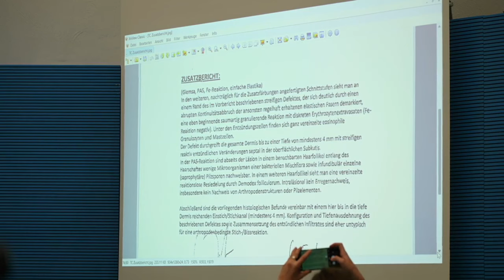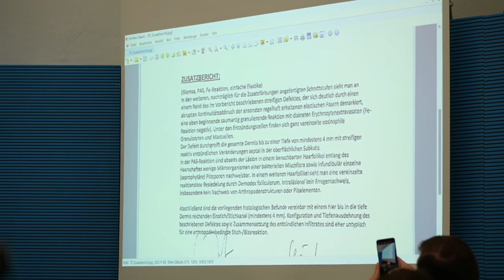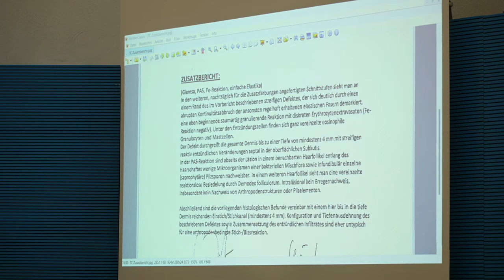„Anschläge auf die AfD: Wer sind die Täter?“ "Die Täter entlarven: Angriffe auf die AfD analysieren"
"Willkommen zu unserem Video „Entlarvung der Täter: Analyse der Angriffe auf die AfD“. In diesem Inhalt gehen wir der Frage nach: „Anschläge auf die AfD: Wer sind die Täter?“ (Angriffe auf die AfD: Wer sind die Täter?). Unsere umfassende Untersuchung zielt darauf ab, Licht auf die an diesen Angriffen beteiligten Personen und die Beweggründe hinter ihren Handlungen zu werfen.

💡 Es ist von entscheidender Bedeutung, die Faktoren zu verstehen, die zu Gewalt gegen politische Parteien führen, und wir sind hier, um Ihnen wertvolle Erkenntnisse zu liefern. Durch sorgfältige Analysen und Recherchen untersuchen wir die verschiedenen Vorfälle gegen die AfD, eine der führenden politischen Parteien Deutschlands.

🔎 Seien Sie dabei, wenn wir die Vorfälle chronologisch untersuchen, Beweise aufdecken und Motive hinterfragen. Unsere detaillierte Untersuchung wird Faktoren wie soziale, politische und ideologische Aspekte berücksichtigen, die zu diesen Angriffen beitragen.

🌟 Durch die Aufdeckung der Identität dieser Täter wollen wir den Dialog über Extremismus, politische Gewalt und gesellschaftliche Spannungen fördern. Unser Ziel ist es, eine unvoreingenommene Perspektive zu bieten und eine fundierte Diskussion über die Herausforderungen zu fördern, vor denen die AfD steht.

📚 Darüber hinaus greifen wir auf verlässliche Quellen, Interviews und Expertenmeinungen zurück, um eine gründliche Analyse zu präsentieren. Dieses Video soll zum breiteren öffentlichen Diskurs über politischen Extremismus und seine Auswirkungen auf die Gesellschaft beitragen.

✅ Wenn Sie daran interessiert sind, mehr über die Angriffe auf die AfD und die Verantwortlichen zu erfahren, sollten Sie sich unbedingt unser Video ansehen. Begleiten Sie uns auf dieser Reise, um die Täter zu entlarven und die Feinheiten dieser Vorfälle zu erkunden.

Liken und teilen Sie dieses Video, um uns dabei zu helfen, das Bewusstsein zu schärfen und einen offenen Dialog über politische Gewalt zu fördern.

"Die Täter entlarven: Angriffe auf die AfD analysieren"

VERGESSEN SIE NICHT, BENACHRICHTIGUNGEN ZU AKTIVIEREN. Ich muss darauf hinweisen, dass ich in KEINER Weise beabsichtige, die Rechte des Urheberrechtsinhabers zu verletzen. Die verwendeten Inhalte dienen ausschließlich Forschungs-/Rezensionszwecken und dienen der Aufklärung. Alles unter dem Fair-Use-Gesetz.